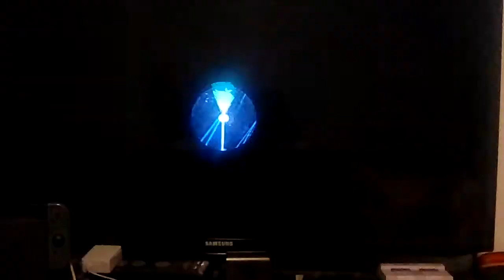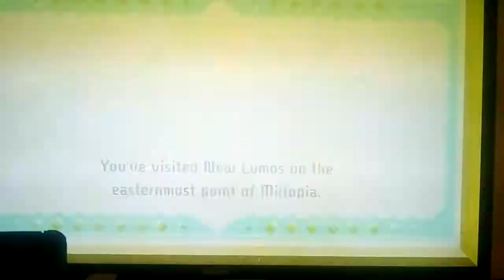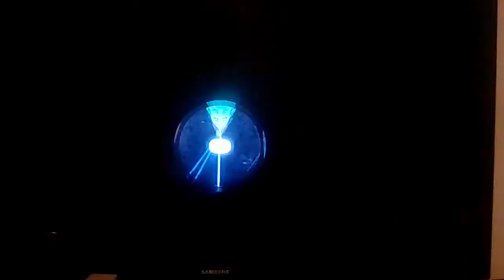Let's play Miitopia (S1) Part 205: Heading To A New Area, New Lumious City!